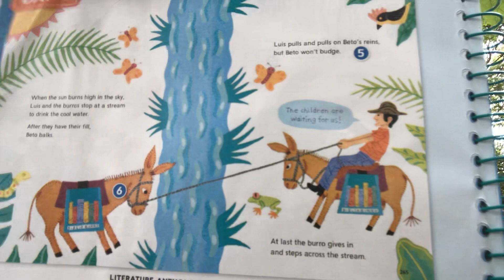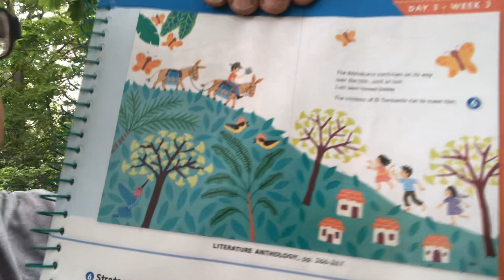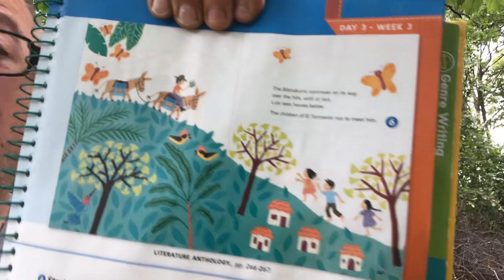Wed ELA Mr. Ehrlinger’s home classroom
In this video we learn about the middle of the story Biblioburro and begin discussing another clue to add to our graphic organizer.